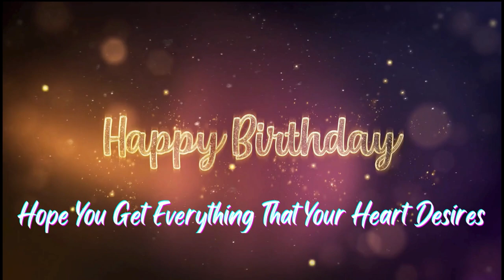Happy birthday Alan 2023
"🎉 Celebrate a special day with our heartwarming Happy Birthday video! 🎂 Share the joy, love, and best wishes with this heartwarming birthday tribute. Tag : Alan 🥳 HappyBirthday BirthdayWishes Celebration.